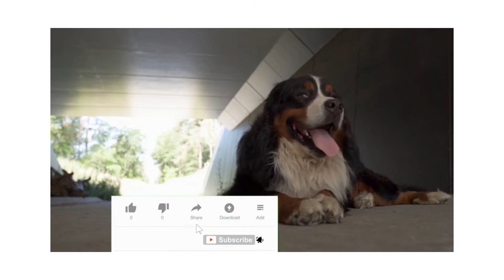Super Cute Funny Pupies | Funny Pupies Video Completion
1)This video has no negative impact on the original works (It would actually be positive for them)
2)This video is also for teaching purposes.
3)It is not transformative in nature.
4)I only used bits and pieces of videos to get the point across where necessary.
DARE to do. This does not own the rights to these video clips.